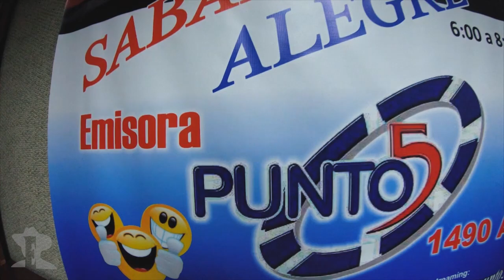Grupo Exterminador - VLOG 004 - COLOMBIA PT.1